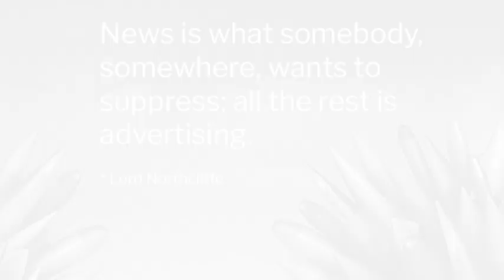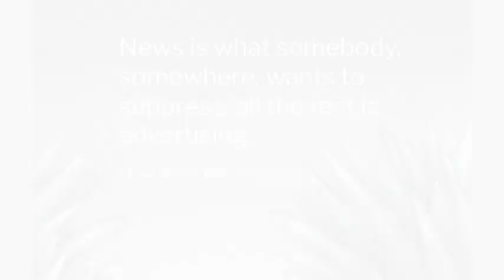What Could Be Fueling What You're Feeling? Help For Empaths and HSPs.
Hey gang. Still working through some tech issues, but should have that resolved soon.

This video is about discerning what could be affecting how you're feeling.

You have what you're feeling and putting out, and then there is how you integrate with all the other energy bodies and what they are putting out.

Ultimately, there is a collection of this 'etheric output' of energy from all the energy bodies here on the planet, and that is what people call the "collective conscience".   How much are you tapping into that and could that be affecting you?

As an Empath and Intuitive, I experience an understanding thru energy and the way someone feels, with direction from Spirit. I help you to open up, I share and provide guidance and support, so you have an understanding and healing manifests for you.